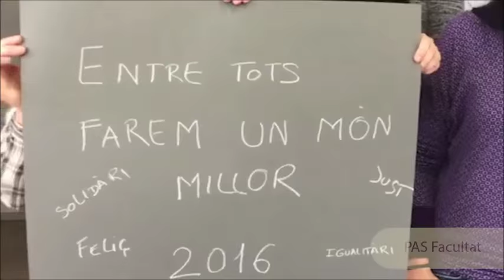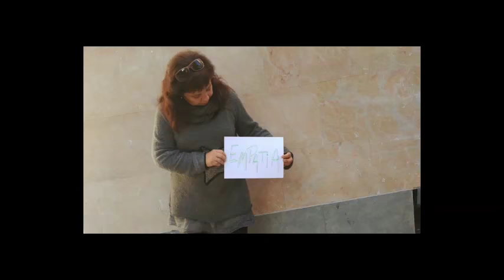Carta als Reis de la Fundació Pere Tarrés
Per al 2016 l'equip vinculades a la Fundació Pere Tarrés hem escrit una carta als Reis demanant-los els nostres desitjos per al 2016: per als nostres infants dels centres socioeducatius, per als alumnes de la Facultat Pere Tarrés, per a les persones dels casals de Gent Gran, dels nostres esplais, dels menjadors escolars, escoles, escoles bressol i transport escolar, dels centres Paidós...
Perquè tots junts puguem construir una societat millor i més solidària.
Bones festes i feliç 2016.